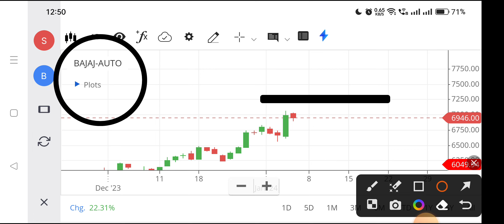Bajaj auto share | Bajaj auto share news today | Bajaj auto share target tomorrow,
bajaj auto share news today live,
bajaj auto share today news,